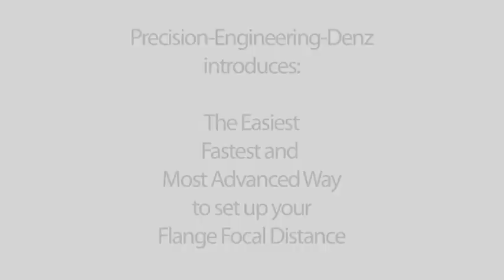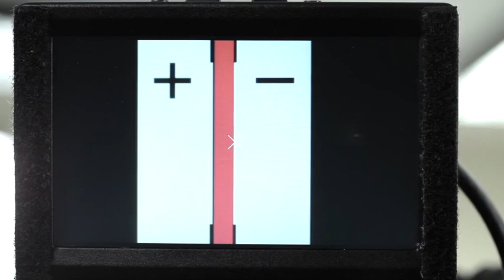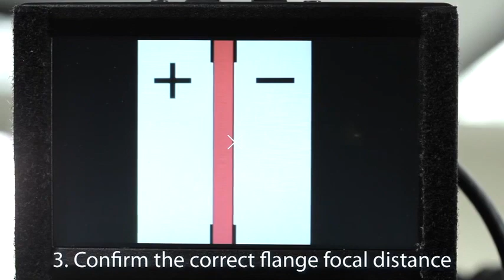Brain Emo / Precision Denz Deniz / FDC Flange Focal Distance Controller